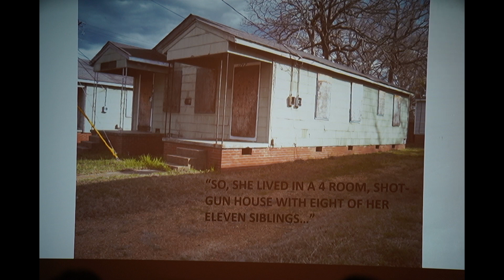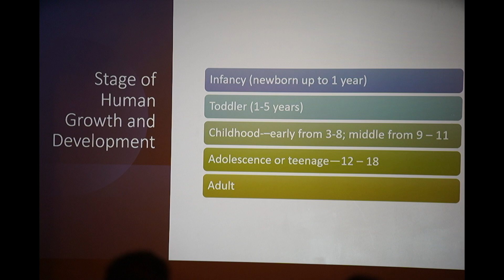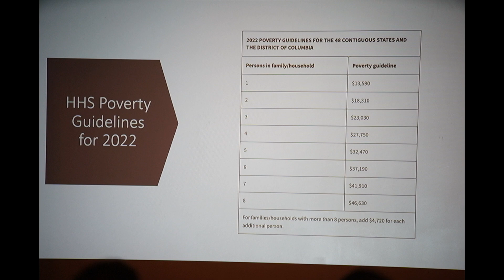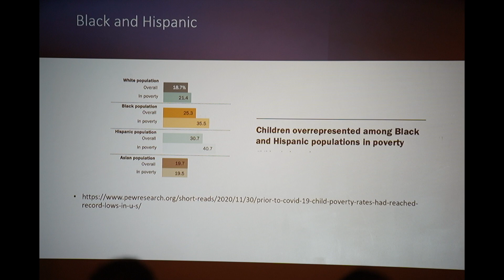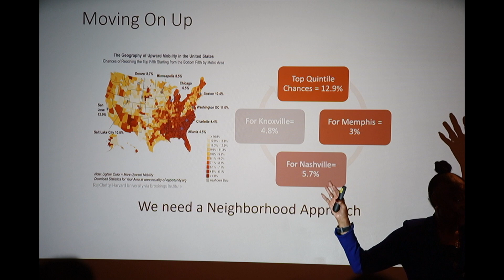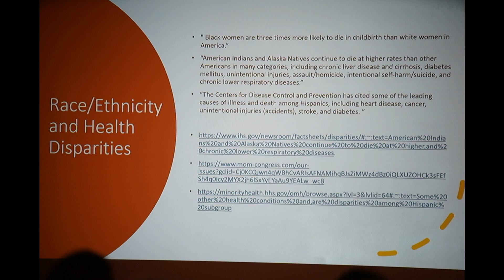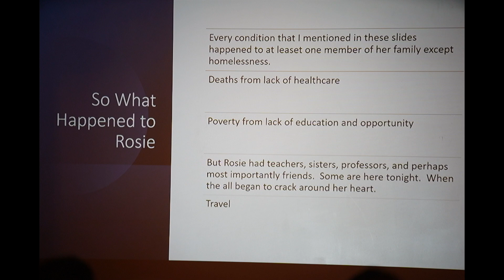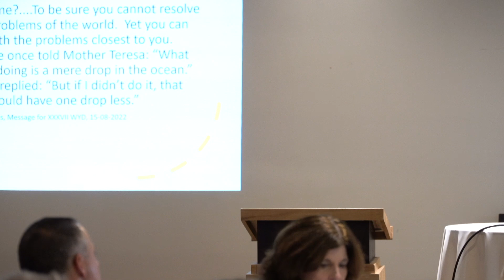Rosie Phillips Davis, PhD, ABPP: 2023 Benjamin Lecture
From Cradle to Chapter Three: The Impact of Poverty on My Life

The effects of poverty begin even before newborns make their appearance in the world. The neighborhood in which children are raised affects their quality of life, access to education, healthcare, adult earnings, and even life expectancy. This presentation will describe the impact of poverty on Dr. Davis' life and her attempts to make a difference. The audience will be challenged to think about their own involvement with people living in poverty.